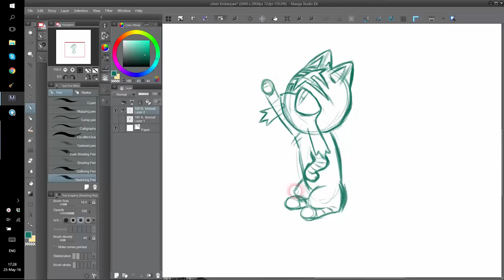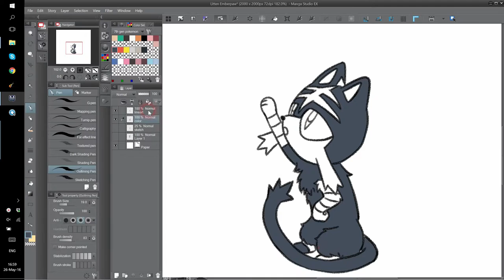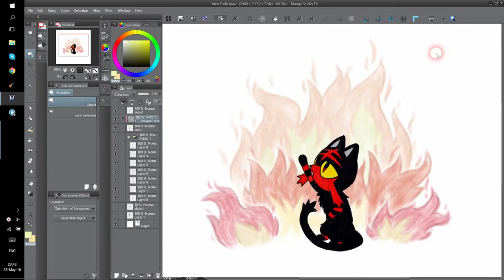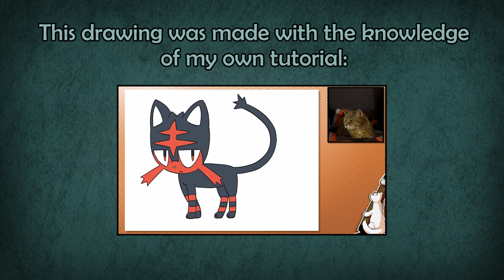Litten Emberpaw - Art Timelapse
A timelapse of my drawing including Litten from Pokemon Sun & Moon. Watch the entire making-of process!

You can help me keep on producing more videos and art by becoming a Patron! Your support would be highly appreciated, and also rewarded!

Check out my Linktree to find all my links to all sorts of social media pages, shops and other stuff: